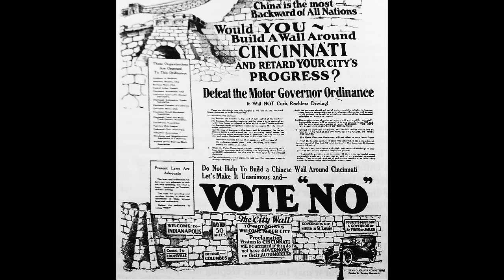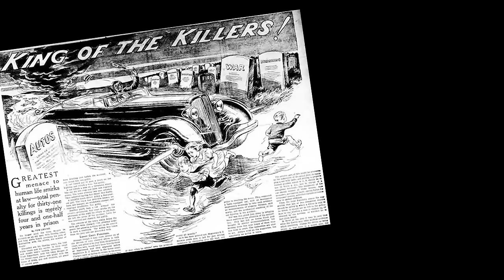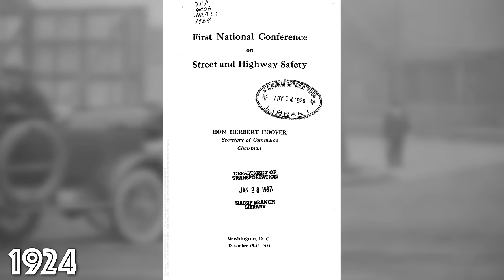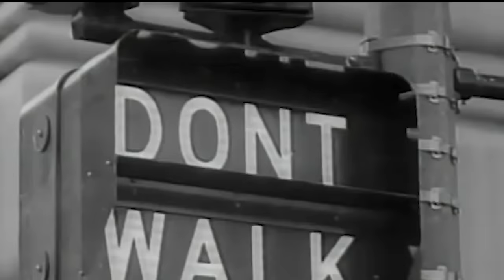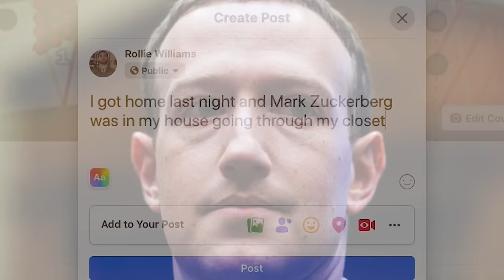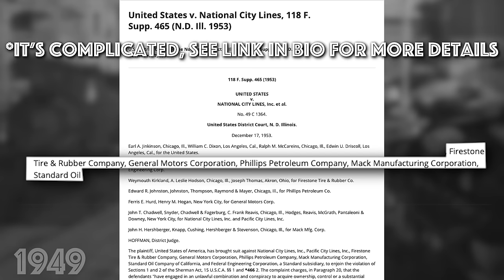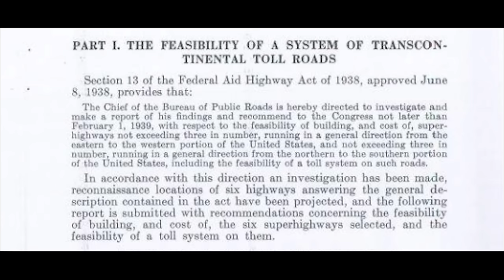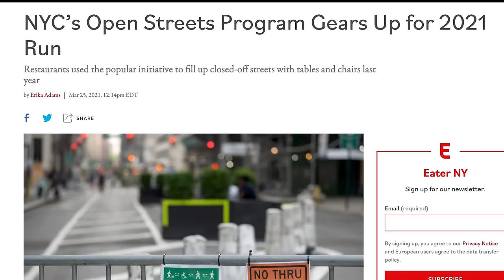How The Auto Industry Carjacked The American Dream | Climate Town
Where we're going, we don't need roads.

Oh, what's that? We’re also on the larger Internet?